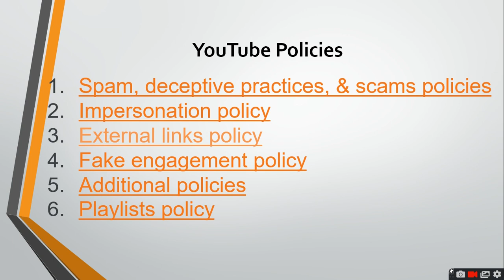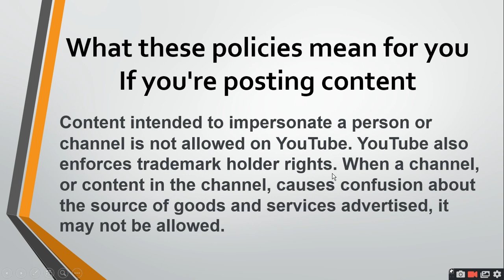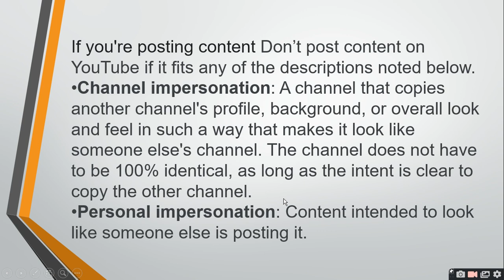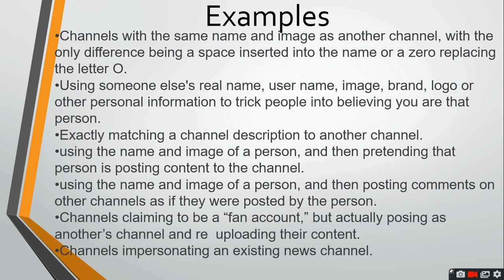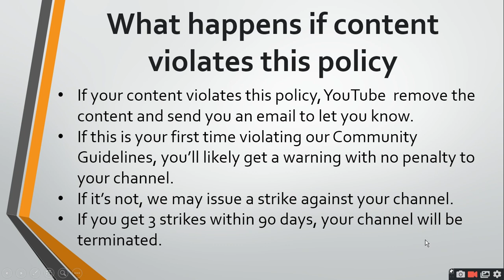What to do if someone is impersonating me on YouTube|Impersonation policy | ratan agarwal it iformer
What to do if someone is impersonating me on YouTube|Impersonation policy
If you're posting content Don’t post content on YouTube if it fits any of the descriptions noted below.
• Channel impersonation: A channel that copies another channel's profile, background, or overall look and feel in such a way that makes it look like someone else's channel. The channel does not have to be 100% identical, as long as the intent is clear to copy the other channel.
• Personal impersonation: Content intended to look like someone else is posting it.
What happens if content violates this policy,
Queries-
What to do if someone is impersonating me on YouTube?
Can YouTube detect fake views?
What is not allowed on YouTube?
How do I report a YouTube channel that's pretending to be me?
Can two Youtubers have the same name?
Are YouTube channel names copyrighted?
YouTube channel name copyright